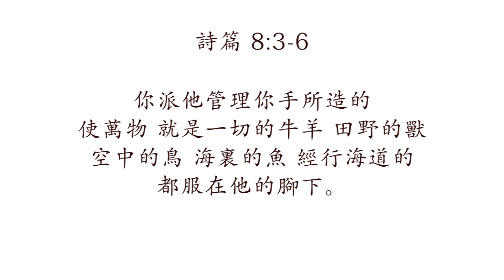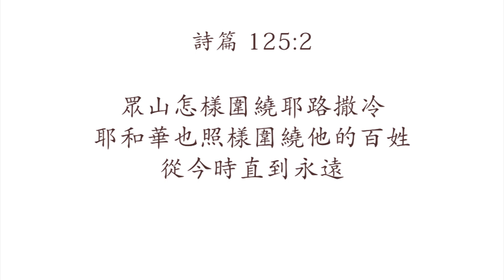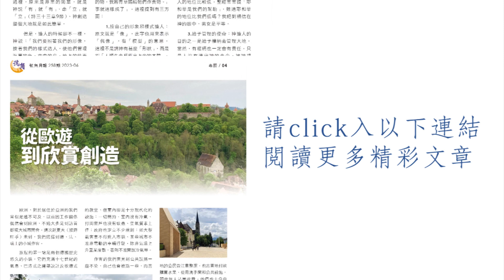【號角聲】第128集 梁林天慧 從歐遊到欣賞創造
我們都生活在神所創造的世界當中，但願我們放下唯我獨尊心態，存謙卑的心、配合大自然的旋律與尊重生態的平衡，繼續與我主同行！